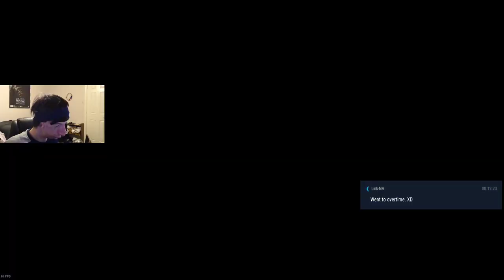Back to Lucky Lanterns, Lunar New Year, Year of the Rat Seasonal Event! | Rocket League Live Stream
Checked out Rocket League Lucky Lanterns, Lunar New Year, Year of the Rat Seasonal Event, once more! Rocket League had some server issues, so the game's Seasonal Event Lucky Lanterns was extended until Feb. 17th Plus they gave 500 Red Envelopes on them! So I redeemed my 500 Red Envelopes from the beginning of the stream (normally I do that at the end of the stream). This Live Stream of checking out the seasonal event in Rocket League was a bit different from my usual ones. For my first time, I checked out the Extra Modes then went back to 3v3 Standard.

Table of Content:
Intro: 00:00
Lucky Lanterns Rewards (Redeeming 500 Red Envelopes): 7:21
Item Shop: 21:15
Downtime (review): 30:45
Extra Modes: 44:50
3v3 Rumble: 50:55
3v3 Dropshot: 1:06:41
2v2 Hoops: 1:15:57
3v3 Snow Day: 1:26:55
Searching for the next Match Game: 1:46:35
3v3 Standard: 1:48:27
Lucky Lanterns Rewards (Redeeming for Golden Lanterns): 3:44:27
End of Stream & Outro: 3:50:56